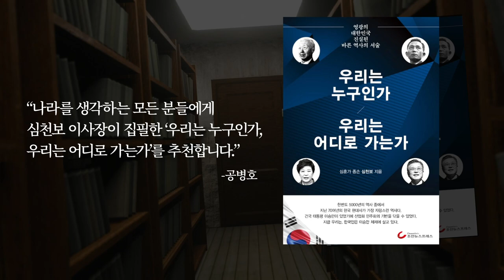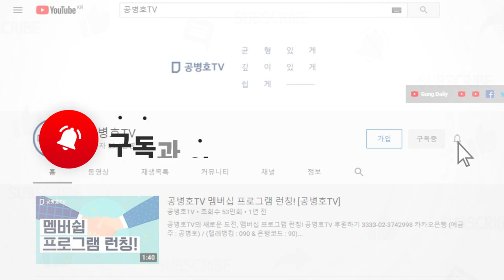세상, 거꾸로 가다 [공병호TV]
Bitcoin : 3MTW849AkP2ftLeSK2teZHMmzLu7Z83s9U